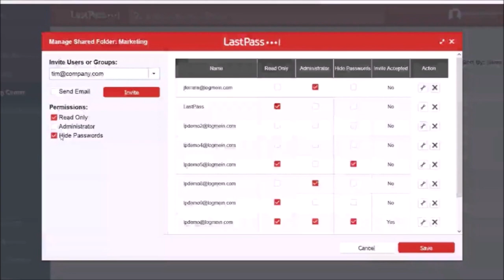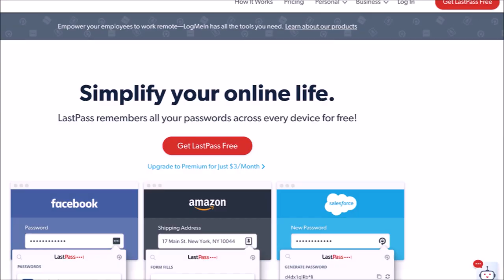ROOM 6 INTERVIEWS #164 - Liam & Dylan! [INTERVEW/PERFORMANCE]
Today I'm interviewing the brother duo of LIAM & DYLAN, two amazing songwriters who are already making waves on the local scene. Enjoy! ;-D

LIVE PERFORMANCE TIMESTAMPS:
"Photograph" - 19:20
"Venice" - 24:04